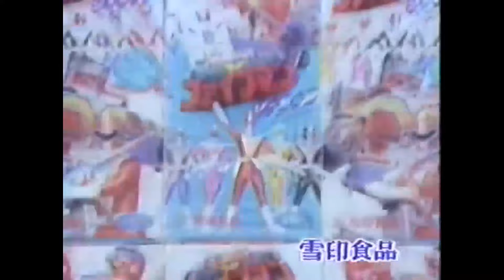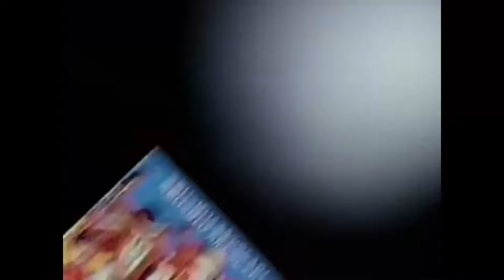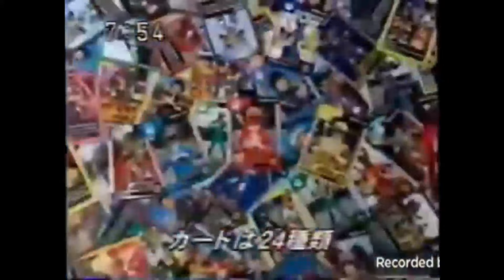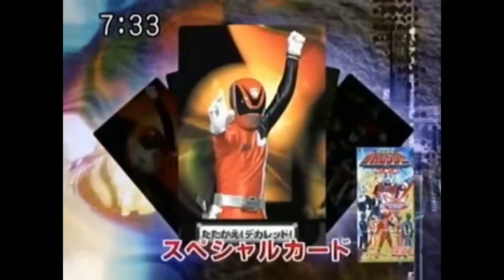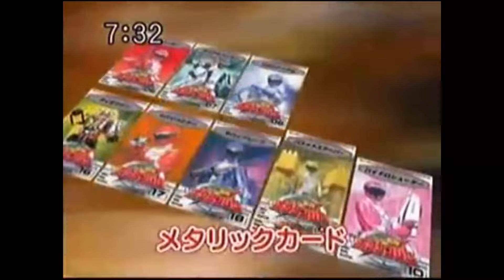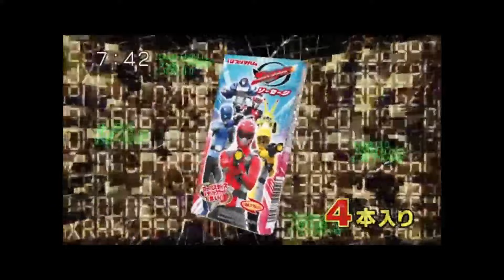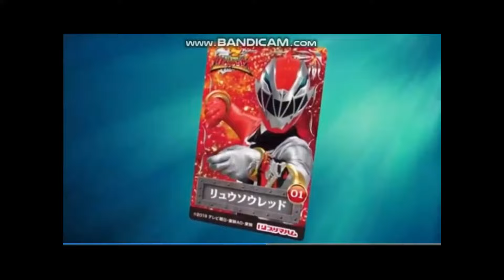Super Sentai Sausage commercials (スーパー戦隊ソーセージのコマーシャル) 1980-2021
Incomplete but at least i made a compilation 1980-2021

スーパー戦隊ソーセージのコマーシャル
スーパー戦隊ソーセージのコマーシャルが未完成